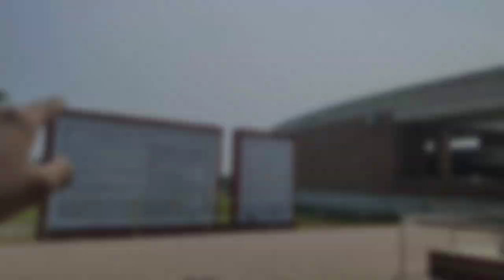মুজিবনগর সরকারের ইতিহাস || মুজিজনগর সরকার গঠন || History of Mujibnagar Government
History of Mujibnagar Government || Formation of Mujiznagar BO মুজিবনগর সরকারের ইতিহাস || মুজিজনগর সরকার গঠন

146,739Views

Feb 82023

২১শে_ফেব্রুয়ারি ২১শেফেব্রুয়ারিমুজিবনগর সরকারের ইতিহাস || মুজিজনগর সরকার গঠন History of Mujibnagar Government || Formation of Mujiznagar government
1971 war,liberation war of bangladesh,bangladesh liberation war